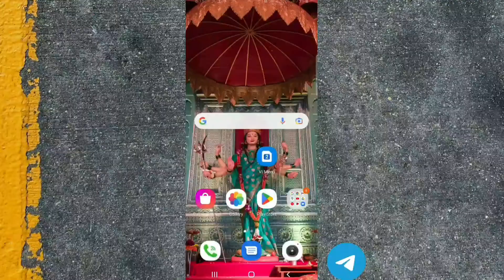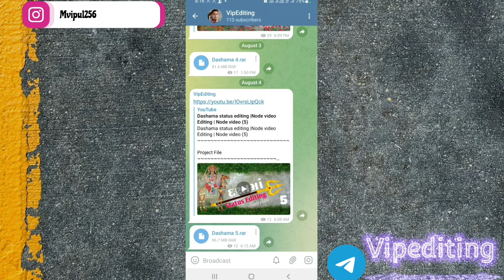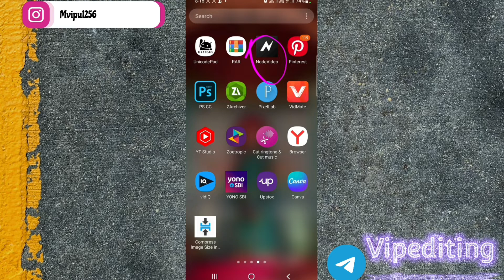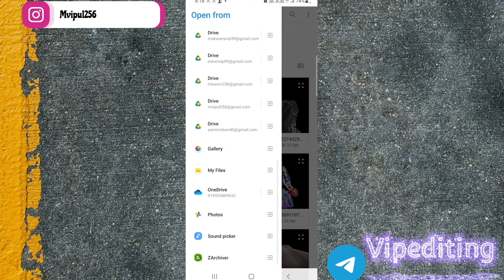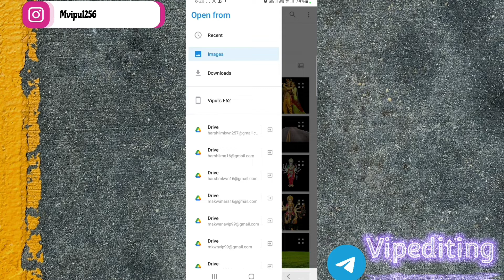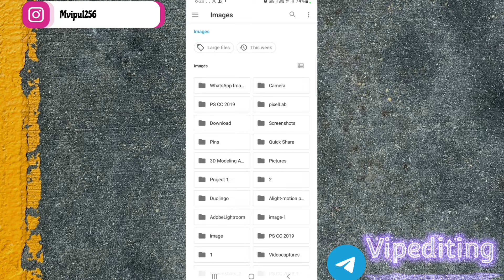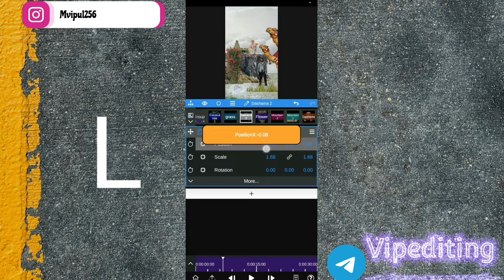Dashama status editing |Node video Editing | Node video (7)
Tags

Mataji Status Editing
new mataji status editing
alight motion mataji status editing